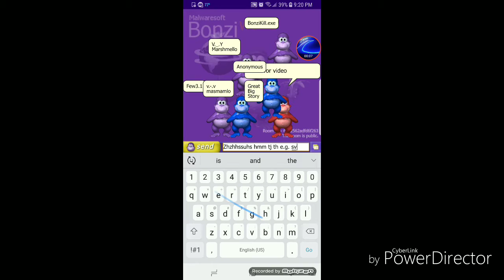BonziWorld Sparta Atari remix